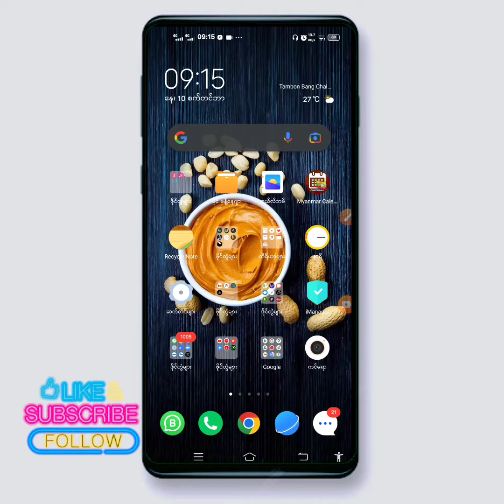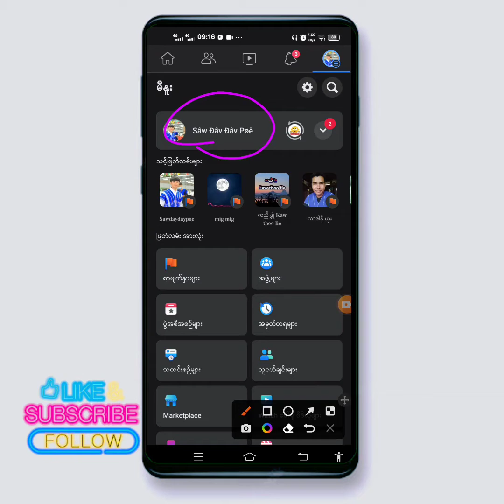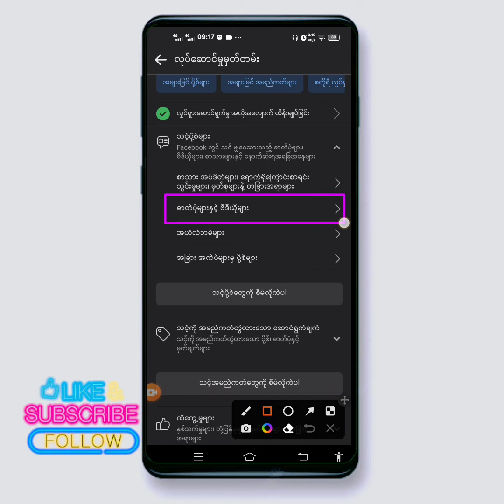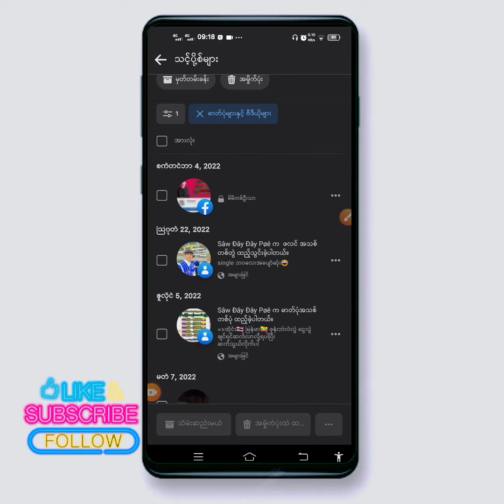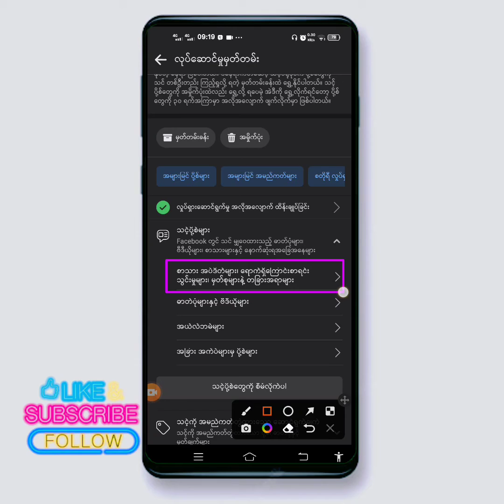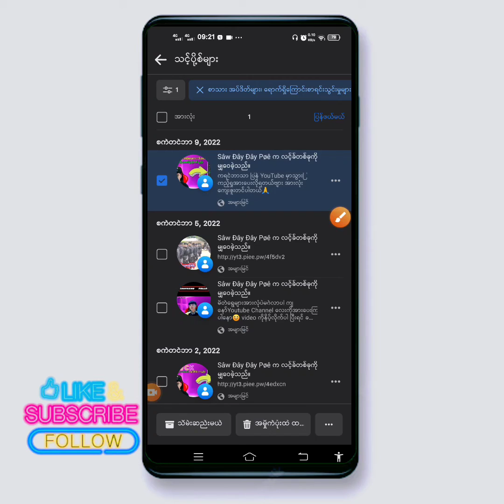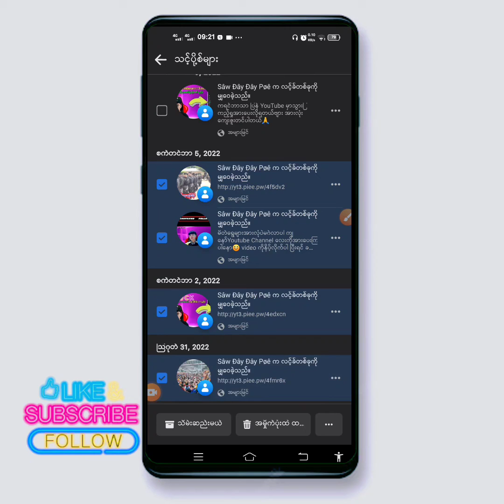facebook ပေါ်မှာ ရှိသမှတတ်ပုံ video ကိုတစ်ခါထဲဖျက်နည်း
facebook ပေါ်မှာ ရှိသမှတတ်ပုံ video ကိုတစ်ခါထဲဖျက်နည်းfacebook